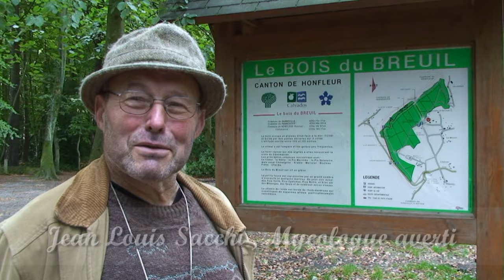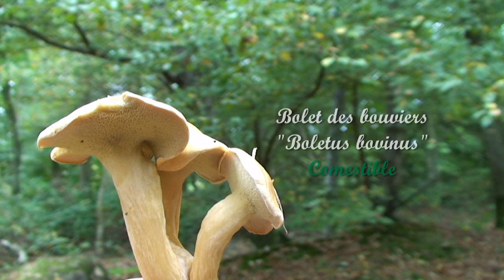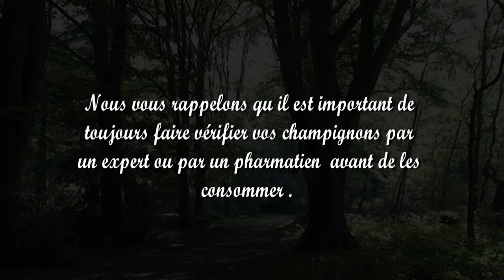Les champignons comestibles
Nous vous invitons à découvrir une sortie mycologique normande.  C'est avec Jean Louis Sacchi , mycologue averti que nous découvrirons quelques espèces de champignons comestible.
Le guide des champignons environ 3 000 espèces

▶▶▶Le panier en Osier pour Champignons

▶▶▶Le couteau à champignons opinel est conçu pour la cueillette de champignons comestibles

▶▶▶ La brosse à champignons !!!

▶▶▶pour finir un sac génial pour la cueillette des champignons !!! le sac à dos pour Champignons Mixte Adulte